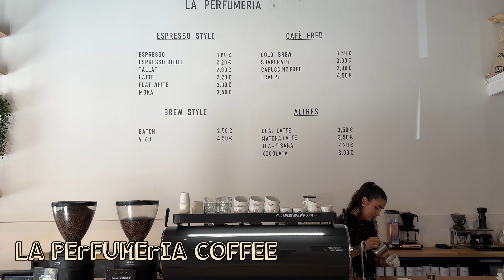I wasn't prepared for the food in this city...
00:00 Intro
00:20 Kwah-Sawn
00:45 Bikini
01:34 La Perfumeria Coffee
01:46 Xiringuito Escribà
03:32 Xurreria Les Palmeres
05:16 La Boqueria
06:16 Rèmol (Favorite Restaurant in Barcelona)